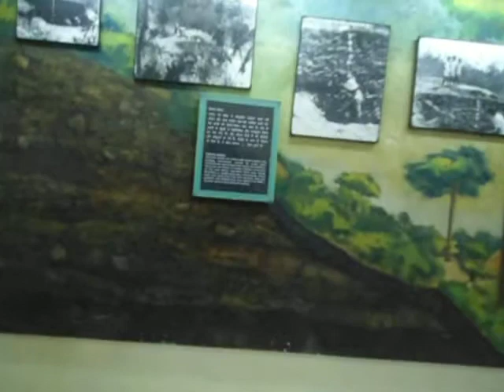World Tour in Andaman & Nicobar Islands Part -53